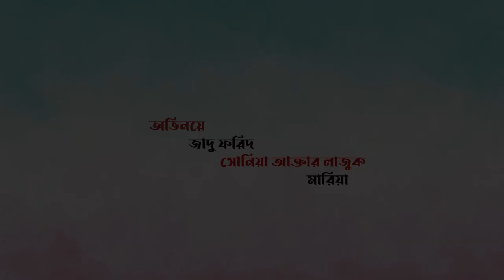ভাবি যখন টাকার ব্যাংক | বাংলা শর্ট ফিল্ম | Bangla short natok new (2023)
Pangkha Media Presents Bangla Short Film ভাবি যখন টাকার ব্যাংক | বাংলা শর্ট ফিল্ম | Bangla short natok new (2023)

আজকের এই শর্ট ফিল্ম টি দেবর ভাবী এবং প্রেমিকা কে নিয়ে। দেবর ভাবি সম্পর্ক নিয়ে কতই না গল্প কাহিনী । অনেক দেবর আছেন যারা ভাইকে অনেক কিছু বলতে পারেন না কিন্তু ভাবি মাধ্যমে পেয়ে থাকেন। দেবরের প্রেমিকা, সম্পর্ক যোগান দেওয়া এবং বিয়ের প্রস্তাব নিয়ে যাওয়া, সবই যেন ভাবির মাধ্যমে হয়। সেই রকম একটি কাহিনী নিয়ে আজকের এই শর্ট ফিল্ম। আশা করি উপভোগ করবেন।

Get ready for an emotional rollercoaster with today's viral short film! "Debor Bhabhi" will take you on a journey of love, relationships, and the complexities of family dynamics.

In this heartwarming tale, we follow the story of Debor Bhabhi, a woman who plays a crucial role in her brother-in-law's life. When her brother-in-law falls in love, it's up to Bhabhi to facilitate the relationship and help them get married.

But as the story unfolds, we see the struggles that come with being a mediator in a family.

Presented by: Pangkha Media
Language: Bangla
Cast: Jahangir, Maria, Sonia Akter Lazuk, Jadu Farid
Directed By: Shumon Sarker
Written by: Shumon Sarker
Produced By: Najneen Sultana & Pangkha Media
Media & Publishing: Pangkha Media

*** ANTI-PIRACY WARNING ***
This content is Copyright to Pangkha Media. Legal action will be taken against those who violate the copyright of the following material presented!